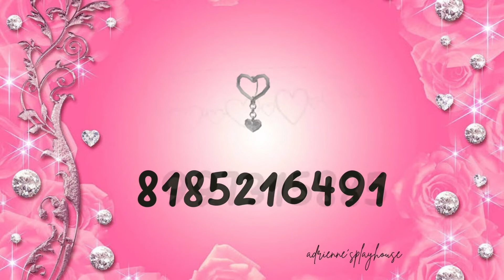Y2K aesthetic Roblox Codes | Clothes, Hair, and Accessories 💅👛💇‍♀️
Hair  0:04
Clothes  1:26
Accessories  2:23